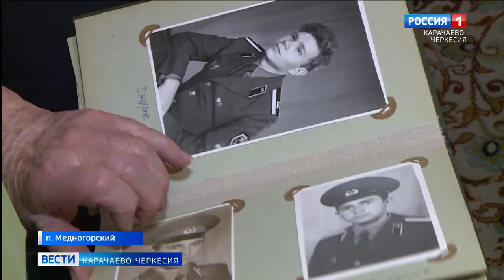В поселке Медногорский Урупского района семья Копыриных отметила бриллиантовую свадьбу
В поселке Медногорский Урупского района семья Копыриных отметила бриллиантовую свадьбу - 60 лет семейной жизни